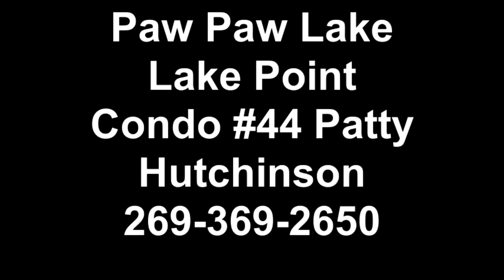Paw Paw Lake Lake Point Condo #44